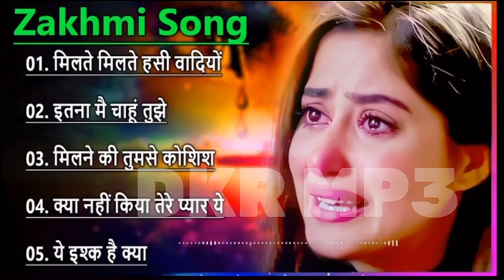गम भरे गाने प्यार का दर्द 💘💘Dard Bhare Gaane💘💘Hindi Sad Songs Best of Bollywood ❤️ DKR MP3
1994,s_Superhit_Hindi_Movie_Songs_(Kumar_Sanu_&_Alka_Yagnik(240p).mp4
Best_Of_((_80,s_90,s_))_Kumar_Sanu_&_Alka_Yagnik_-_सुपरहिट_पुराने_गीत(360p).mp4 /
अलका_याग्निक_उदित_नारायण_लता_मंगेशकर_कुमार_सानू_
Songs List
01-आएगी हर पल तुझे मेरी याद
02-क्यों किसी को
03-चांद से पर्दा कीजिए
04-तारों का चमकता गहना हो
05-सातों जन्म में तेरे
06-दो अनजाने अजनबी
07-किसी से तुम प्यार करो
08-हम तुमको निगाहों में इस तरह
09-आंख है भरी भरी
10-भीड़ में तन्हाई में
11-आएगी हर पल तुझे मेरी याद
12-ऐसा देश है मेरा
13-चाहा तो बहुत
14-चोरी चोरी चुपके चुपके
15-ए काश के हम
16-अरे रे अरे यह क्या हुआ
17-मेरी महबूबा
18-हम ऐसे करेंगे प्यार
19-चाहा तो बहुत
20-दिल का आलम

Fecbook link...deepak lodhi rajput..

Another you tube channel link::
DKR BHAKTI SAGAR

Pubg Sonam